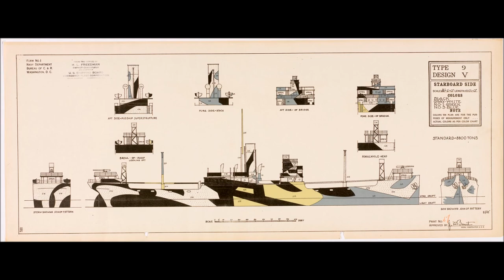The Mountain Goats - Going to Wisconsin [Live]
A track from the Hound Chronicles performed on 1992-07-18 at "Casa de Badger" in Pomona, CA.
A hotplate come alive.